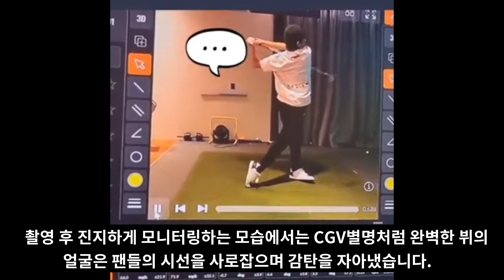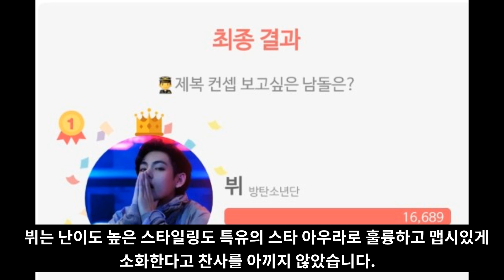실시간 난리난 팬들을 충격에 빠트린 BTS 뷔의 미소 [ENG SUB]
팬들을 충격에 빠트린 BTS 뷔의 미소